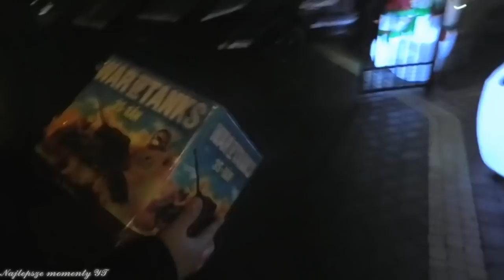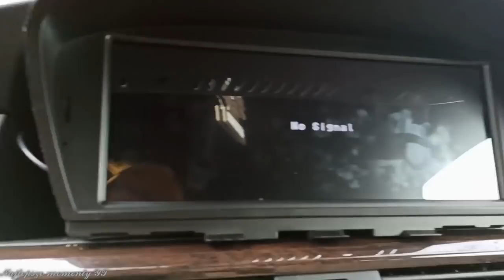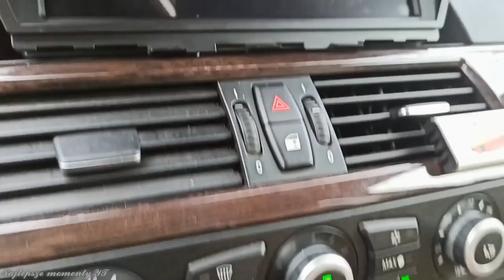NAJLEPSZE MOMENTY - WAZZUP ! 😂🤭 [SPRÓBUJ SIĘ NIE ZAŚMIAĆ]